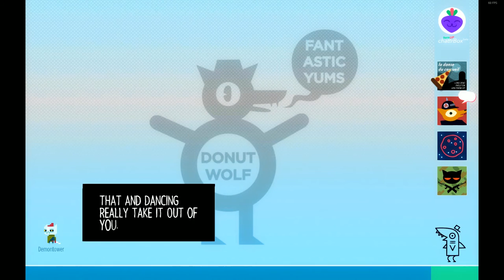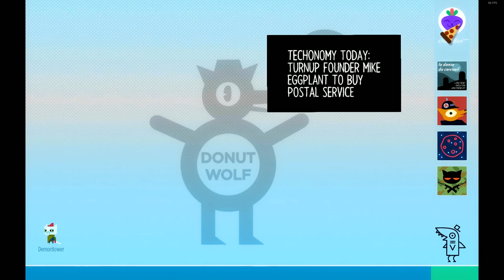Night In The Woods - Episode 25 - The Cozy Corner